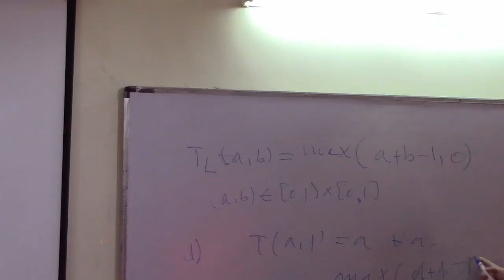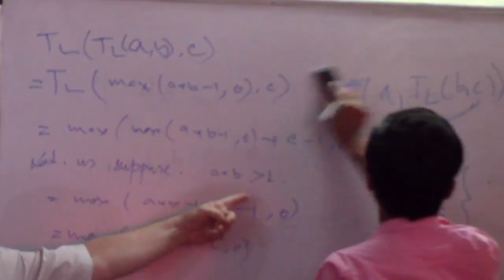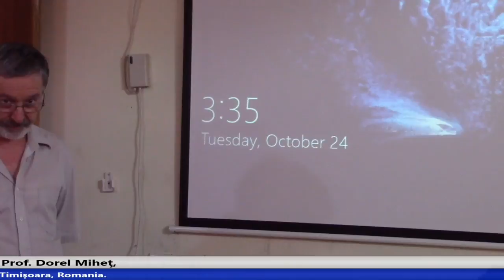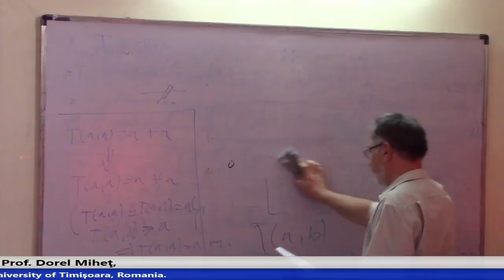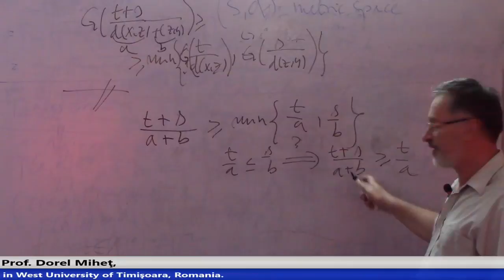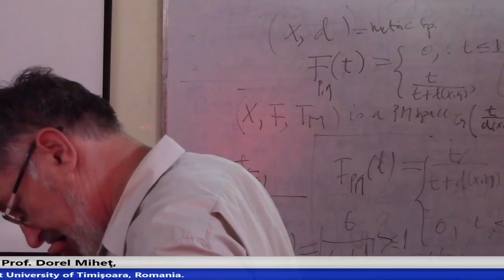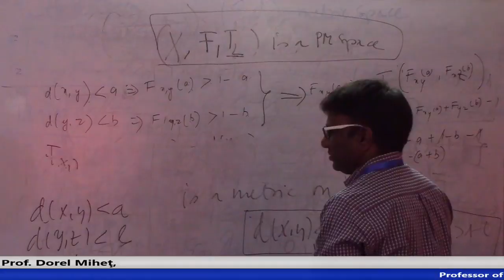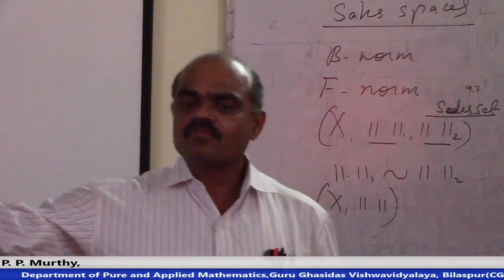Guru Ghasidas Vishwavidyalaya BILASPUR GIAN DAY 2 Session 3